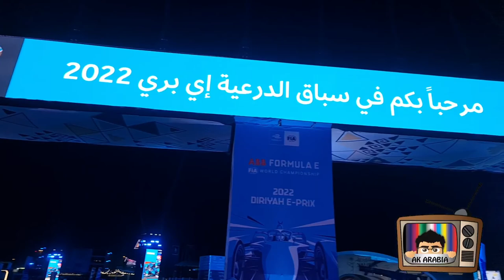The FIA Formula E World Championship 2022 | Dariyah | Riyadh | Vlog | AK Arabia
The FIA Formula E World Championship has revealed a provisional calendar for its 2021/22 campaign, featuring a record-breaking 16 races, on the eve of the New York City E-Prix this weekend.

Commencing in Saudi Arabia's Diriyah on January 28, 2022, a now familiar location for the Championship opener, the 2022 season will be Formula E’s longest to date and sees the return of some familiar destinations including Mexico City, Rome, Berlin, New York, London, and ROKiT Venturi Racing’s home race on the streets of Monaco.

Visiting 12 cities across five continents, Season 8 will be the final tour of the series’ current Gen2 package ahead of its switch to the Gen3 rule-set in Season 9.

Susie Wolff, ROKiT Venturi Racing Team Principal, with the whole team as Season 8 calendar is announced. (Supplied/ROKiT Venturi Racing)

New to the Formula E urban street racing line-up is Cape Town on February 26th and Vancouver making its calendar debut as the host city for Round 10 on July 2, 2022.

Season 8 will conclude in Seoul, South Korea on August 13 and 14, 2022, another location first for the championship, with a pair of races around the Jasmil Sports Complex – the site of the 1988 Summer Olympic Games.

“The provisional calendar for Season 8 looks really strong and it’s good to have it confirmed so early - this will really help with the teams planning and logistics,” said Susie Wolff, ROKiT Venturi Racing Team Principal. “We’ll be returning to some key iconic inner city locations like London, New York, Mexico City and of course, our home race in Monaco, but there are also some very interesting new additions as well.

“Racing in Vancouver and Cape Town and returning to China is major progress for Formula E and Seoul should make for a fantastic location for the season finale and Formula E’s 100th race.”